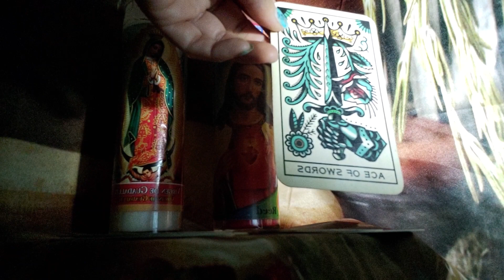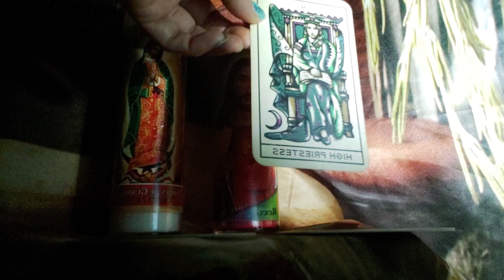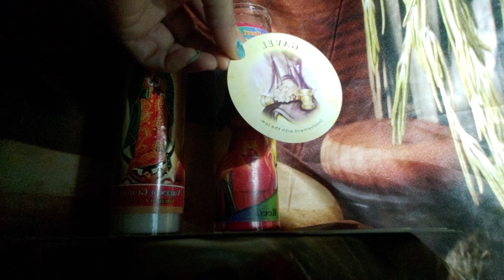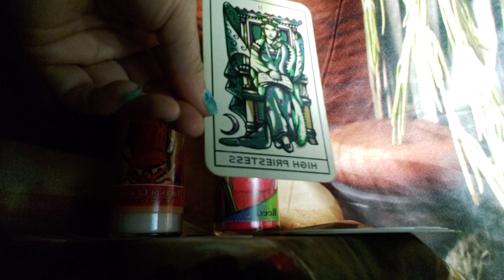Earth sign energy 🌍 listen to your God given intuition when dealing with this corruption ⚠️